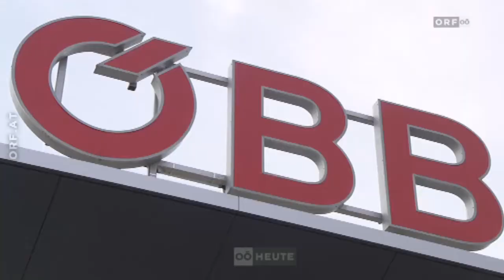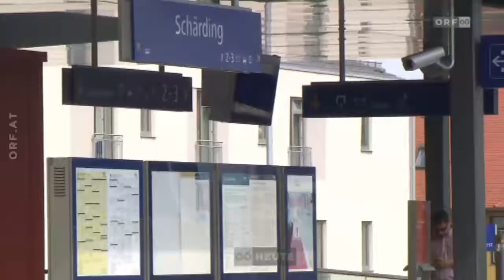ORF Oberösterreich heute Eröffnung des Bahnhof Schärding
Nach dreijähriger Bauzeit wurde am Freitag der neue barrierefreie Bahnhof in der Bezirkshauptstadt Schärding eröffnet. Knapp 50 Millionen Euro investiert wurden investiert. Der Bahnhof soll vor allem Pendlern zugutekommen.